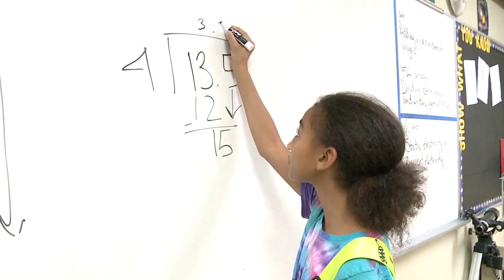Around the District in 180 Days: Palm Beach Gardens Elementary (11/1/19)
Did you know Palm Beach Gardens Elementary School was the first school in Palm Beach County to have a STEAM program?  We explore all the scientific exploration in today’s “Around the District in 180 Days”. For more information about Palm Beach Gardens Elementary please